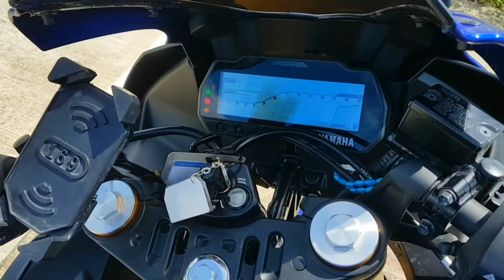R15 V3 STOCK PIPE SOUND CHECK, YAMAHA SERVICE CENTER AND CHILL RIDE AT BOBONOT - MALACAPAS VIEW DECK